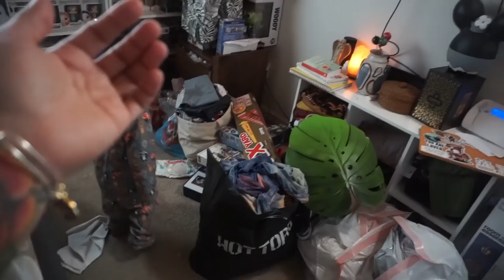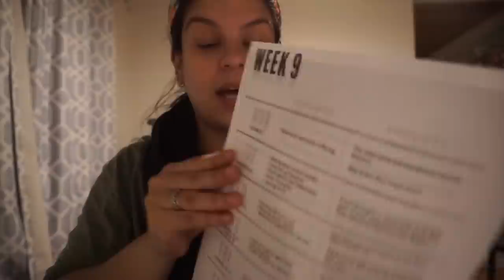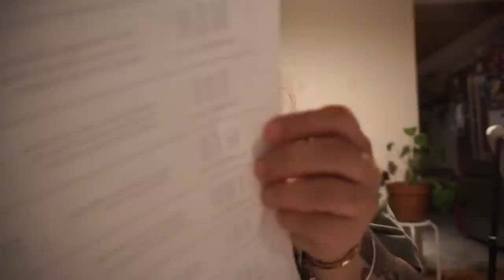COMO SON MIS DIAS DE DESCANSO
HOLA FAMILIA SPANGLISH COMO ESTAN???
EN EL VIDEO DEL DIA DE HOY LES COMPARTO UN POQUITO EN COMO SON MIS DIAS DE DESCANSO Y QUE ES LO QUE HOY HAGO.
OJALA QUE LES GUSTE EN VLOG !!!
MUCHAS BENDICIONES Y GRACIAS POR ESTAR APOYANDO AL CANAL

MUCHAS BENDICIONES 🙏🏼